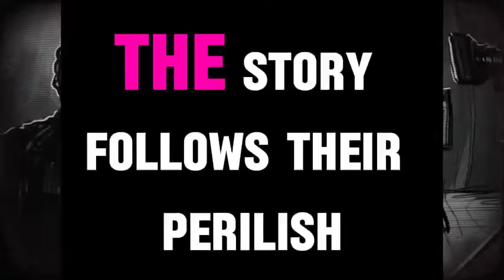Alita 2 Release date cast and everything you need to know no trailer